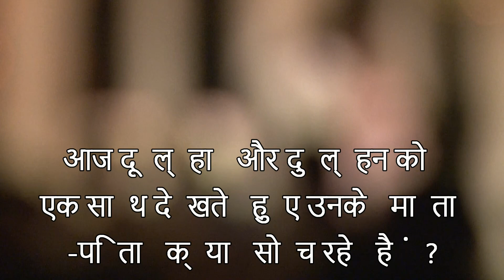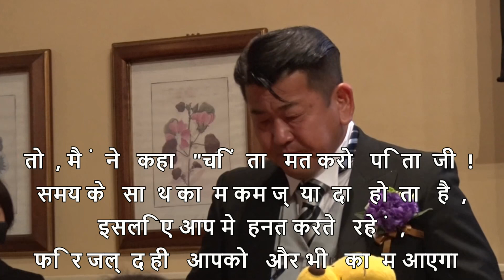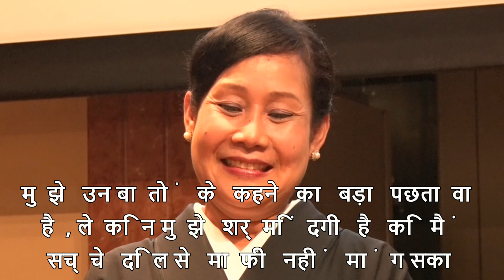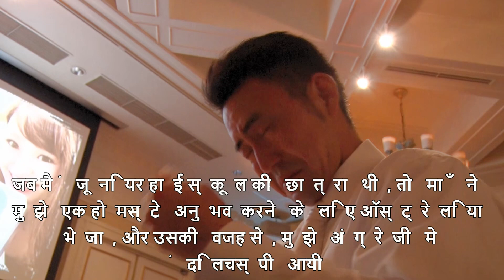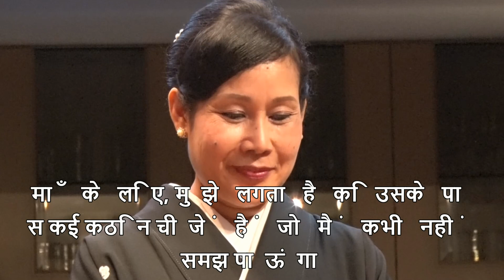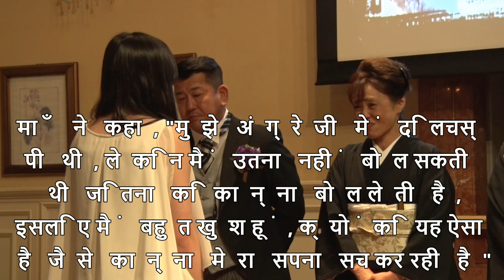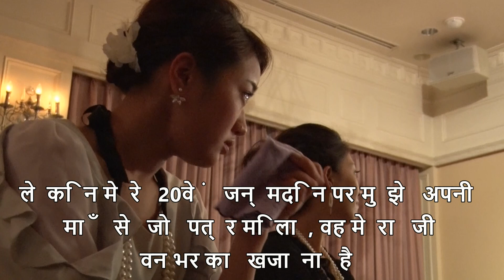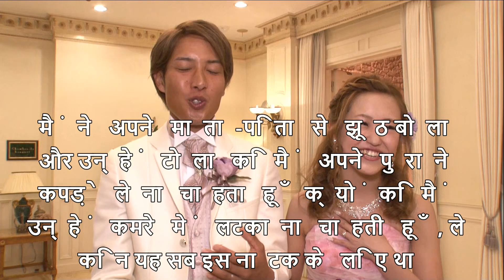【भावनात्मक! आपके दिल को छू जाएगा!】 यह शादी आपको रोने पर मजबुर कर देगी!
MemoReplay

Memo　-मेमो -मोमो-इसे लिखें ताकि भूल न जाएं

Memo -मेमो - भूल नहीं करने के लिए नीचे लिखें

Memory　-मेमोरी - मेमोरी, स्मृति,यादें

Memory मेमोरी यादें और पुराने समय

Replay -रीप्ले - फिर से रीप्ले करें

Play-प्ले» -प्ले, उत्पादन, इसे दूसरों के लिए दिखाएं

MemoReplay इन सभी सुविधाओं का उपयोग करके पैदा हुआ था।

वर्तमान में, जापान में इस प्रकार का प्रस्तुतीकरण बहुत कम होता है, इसलिए इस MemoReplay ने बहुत लोकप्रियता हासिल की है। यह माता-पिता के लिए एक आश्चर्य की बात है, जब दुल्हन अपनी प्रशंसा के बारे में बताने के लिए एक पत्र को जोर से पढ़ने वाली थी, अचानक, नववरवधू के  बाल रूप  में अभिनेता माता-पिता के सामने आए, न कि वास्तव में उन्हें बच्चे के रूप में, लेकिन अभिनेता जो सटीक दिखते हैं उनके जैसा ही जब वे अपने जीवन में उस उम्र के थे।

जब अभिनेताओं ने इतने यथार्थवादी तरीके से दूल्हा और दुल्हन की यादों को निभाया, तो यह बहुत ही मनोरम है और ऐसा लगता है जैसे हम वास्तव में समय के माध्यम से ले जा रहे हैं। कृपया मेमो रीप्ले देखें, जो उत्पादन आश्चर्यचकित करता है और लोगों के आंसू बहाता है